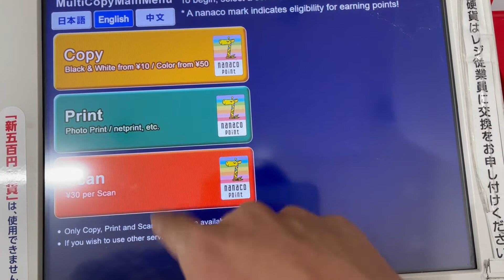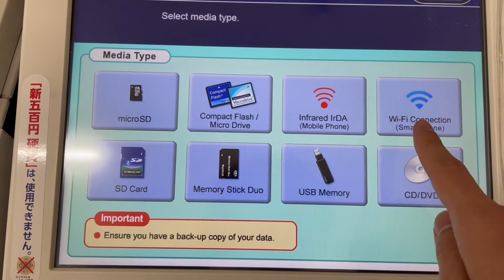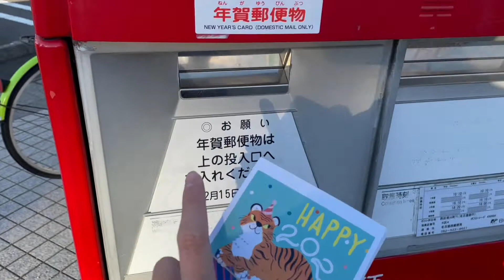A Complete Guide on How to Make Japanese New Year Cards Greetings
Merry Christmas and Happy New Year, everyone! 2021 is ending, and to finish this year, I would like to try something new and that is, writing Japanese New Year Cards Greetings, or Nengajo! So in this video, I will show you how to write Nengajo based from my experience! Let's go!!!